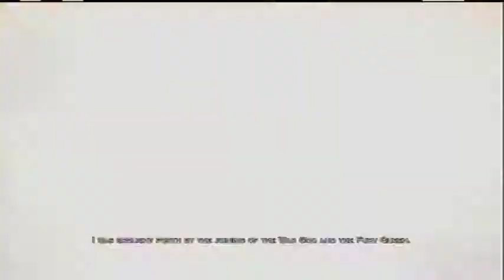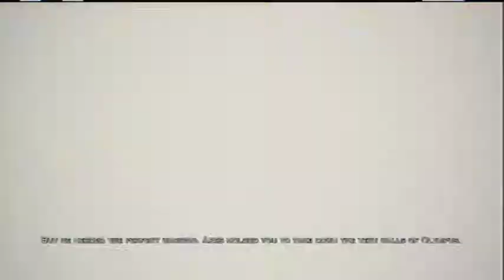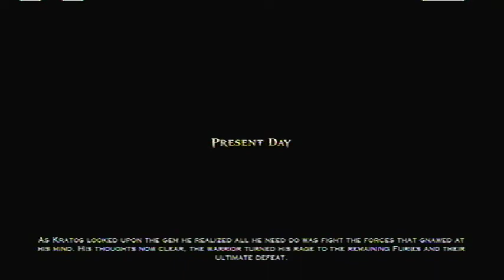God of War Ascension Part 39